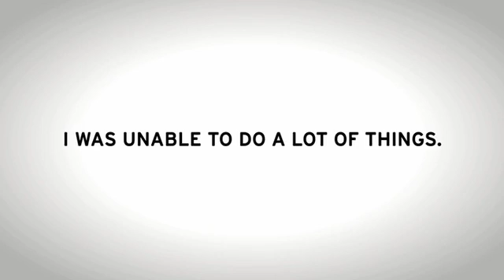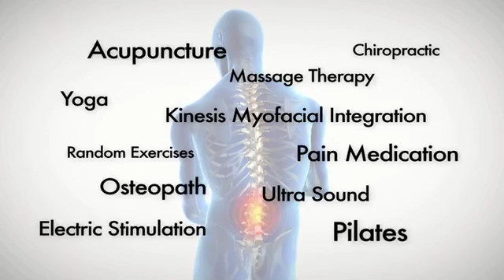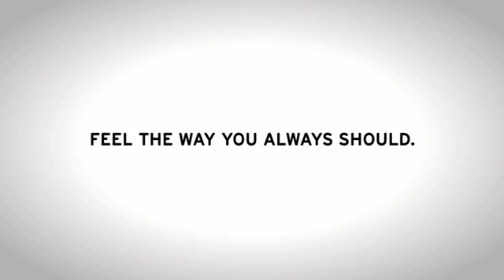AMAZING VIDEO ON BACK AND SCIATICA PAIN RELIEF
HAVE YOU EVER BEEN HURT AT THE JOB NOW THIS AMAZING BLOG WILL SHOW HOW YOU CAN WIN AT FIGHTING
THE WORKERS COMPENSATION GLOBALLY NO MATTER WHERE YOU LIVE OR WORK
ALL FOR FREE NO CHARGE AT ANY TIME.
AN AMAZING TESTIMONIAL/VIDEO ON BACK AND SCIATICA PAIN RELIEF
Before I Could get relief from my Back Pain ", I had constant pain going down my legs. I had sciatica, and it was taking over my life. It was terrible. I could not do anything; I was having trouble from getting out of bed. I had to literally take my arms, and push myself up to get myself out of bed sometimes. And when I would walk there was just sharp shooting pains like somebody was stabbing me in the back and I heard about the program, Back Pain Relief4Life, I tried it out. And at the end of doing the workout, in the last exercise, the last rep, all of a sudden like my leg – the pain stops. I couldn’t believe it, it was crazy! My toes started tingling. I was like that’s funny. What’s going on? I started moving my leg. I haven’t been able to move my leg freely like that in over 8 years that I was having these issues. I ran to the bedroom and told my fiance – babe, my leg I can lift it, no pain. I was blown away! I just couldn’t believe that after some of the things that I have tried, I wasn’t getting any results and the first time I did the program I got results right away. It took 8 years and I felt like this. Now, I was in good shape working out. I tried to strengthen my core, strengthen my lower back. Nothing was working and I felt doing the program, my back was sore like at first after doing it and I thought I was in good shape. I was like man I’m missing all these little muscles! And I felt such a mind-body connection while I was doing it. I really focused and followed it. And when you give results like that from the very first time, it makes it a lot easier to keep doing it. So I continued doing it for 3 times a week like I was instructed to do, and kept getting good results. I also had left ACL surgery, so [with] my knee I was having with issues with rehab. My knee is really stiff, after it feels great. It’s loose, I can move it around and it doesn’t hurt me like I was when I was stiff. My hips are loosened up, my hips are always tight when I used to do squats, very stiff, very tight. Doing the Program, it feels great afterwards. My whole body feels loose. I get a really good workout from it and I just feel great after I do it. I was struggling everyday with the pain. It was non-stop every single day, now I can go on. I am able to live a normal life, I can do more things, I can help coach my son’s baseball team, I can go out there and throw batting practice with him and not be in a tremendous amount of pain.

The Program, I would recommend to every and anybody, and I do. Anytime somebody tells me that they’re having back pains, I tell them about Back Pain Relief4Life because I believe in it that much. It did such great things for me that I would recommend it to anybody. What would I want to say to someone who is skeptical about the Program… I understand that anybody that suffers from back issues, sciatica, whatever the pains are, you’ve probably been through so many different things and been through the ringer. Everybody will tell you something – did this, did that, did not get much results maybe temporary. So give it a shot. Try it out. It worked for me from the very first time and I kept doing it and I still continue to get good results
I WENT TO THIS BLOG AND FOUND THIS AMAZING RELIEF SOLUTION, PLEASE CLICK THIS LINK FOR YOUR BEST CHANCE AT GETTING RELIEF FROM BACK PAIN GUARANTEED .

NOW AVAILABLE THIS ASTONISHING AND AMAZING VIDEO BY MARK WALBURG'S PRODUCERS AND PET BAHAVIOURAL
SCIENTIST ON HOW CATS CAN TALK AND UNDERSTAND HUMANS
"LOOK FOR FREE GIFTS AND PRIZES TO BE GIVEN AWAY AT THESE BLOGS SOON"